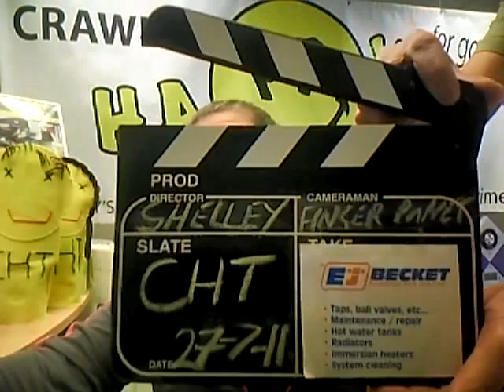Wednesday 27th July CHT.TV